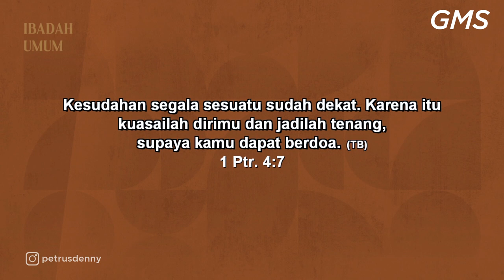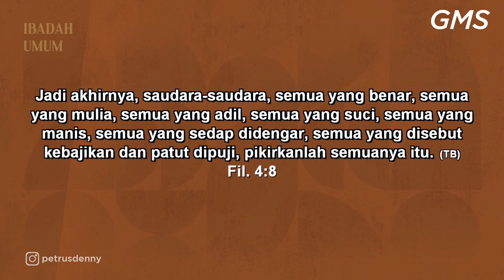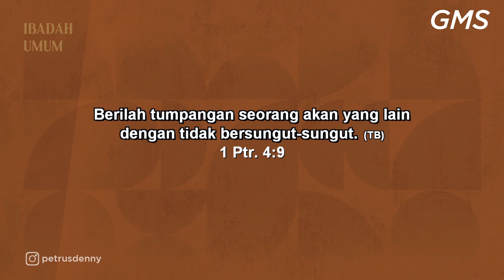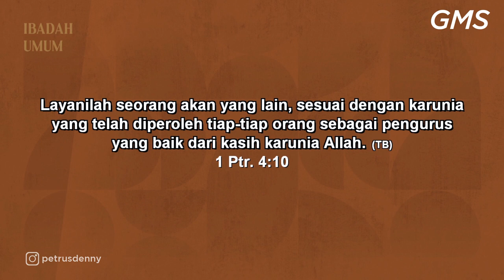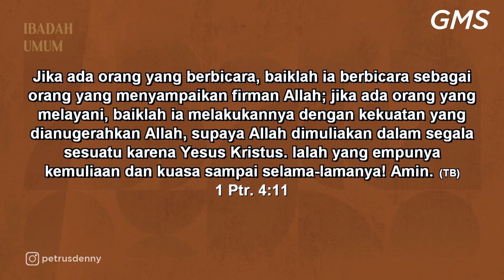GMS SALATIGA - HIDUP SEBAGAI ORANG PERCAYA - Pdm Denny Santoso